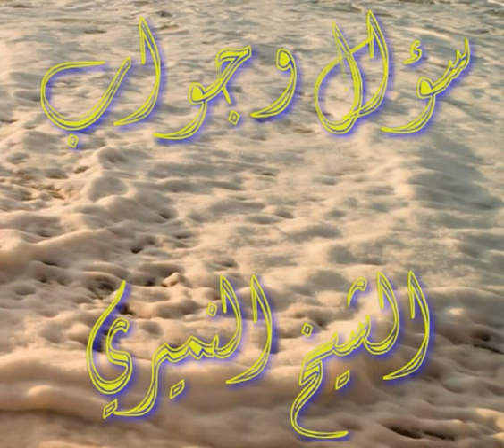سؤال وجواب الشيخ النميري ما صحة الرسالة التي تتكلم عن الحسد